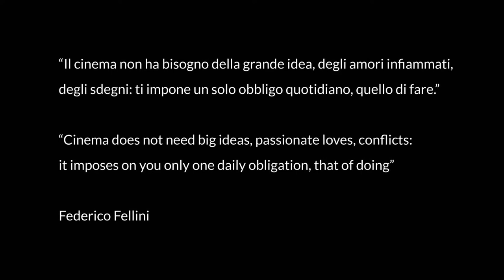Fare Cinema 2020_Masterclass_Federico Fellini raccontato da Gianfranco Angelucci